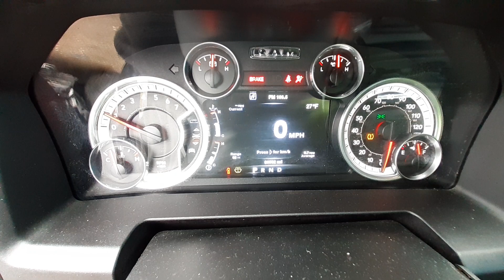W0144A 2014 Dodge Ram 2500